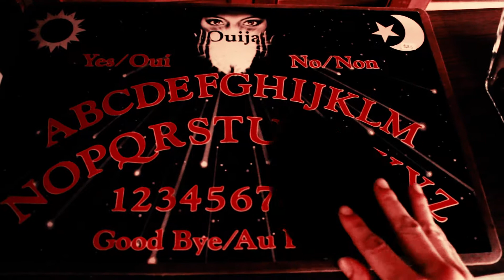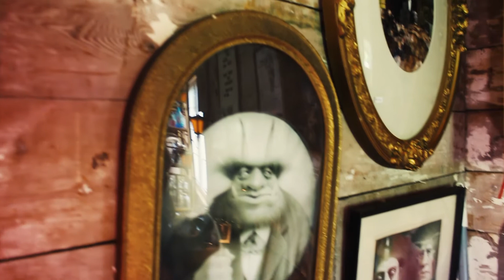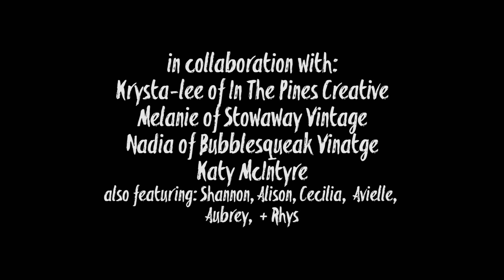Summer of Love with Stowaway Vintage in Prince Edward County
Stowaway Vintage is located in Cherry Valley in Prince Edward County.

Get weird in the Summer of Love at Stowaway Vintage.

In collaboration and featuring: Bubble & Squeak Vintage, Melanie Machado, Katy McIntyre, Shannon Hunter, Alison Kelly, Cecilia Jost, and myself Krysta-Lee Anne Karenina

Channeling David Lynch and Dario Argento with a dash of John Waters.